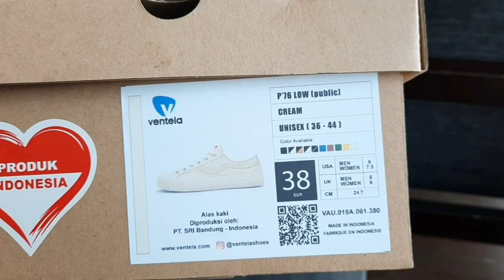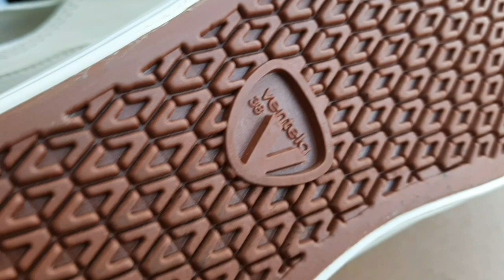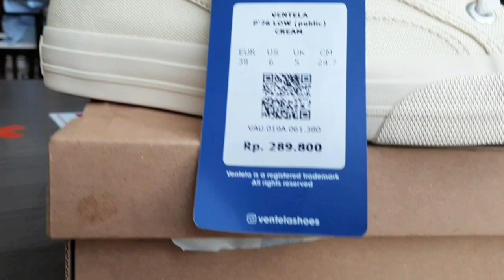UNBOXING‼️, REVIEW VENTELA PUBLIC CREAM LOW | INI SEPATU CEWEK/COWOK⁉️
Assalamualaikum,
REKOMENDASI SELLER TERPERCAYA DAN TERLENGKAP;

     Gua MUCLIS PRASETIYA, orang sotoy yang selalu ingin berbagi dalam sudut pandang gua, sebagian besar yang gua share dichannel ini ya SEPATU lebih tepatnya SEPATU LOKAL,
     Ga cuma sepatu kok, ketertarikan gua sama kaos / baju / tshirt band ( MERCHANDISE BAND ) lokal, kadang jg gua share disini,
     Mungkin gitu aja yg bisa gua sampein, kalo ketemu dijalan sapa aja, teriak aja ENJOY 😊